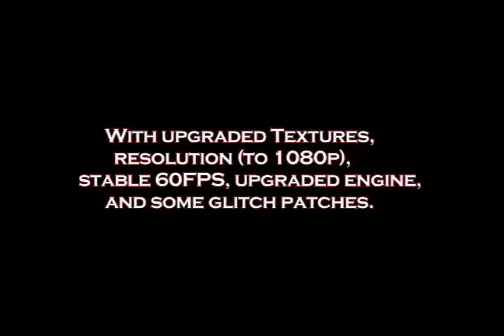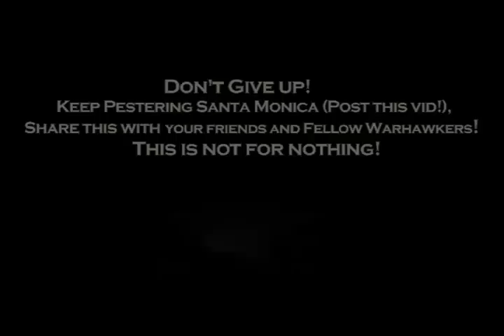Warhawk™ 2 2024? This Aint The End of You! PS5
Video-Various Warhawk Trailers, plus a fan made one by thirtysevenclick
                                                                     (Thanks to theGremlinclown)

Thanks to Terry Whitesabbath for the ending picture.

Editing and Such By Me obviously